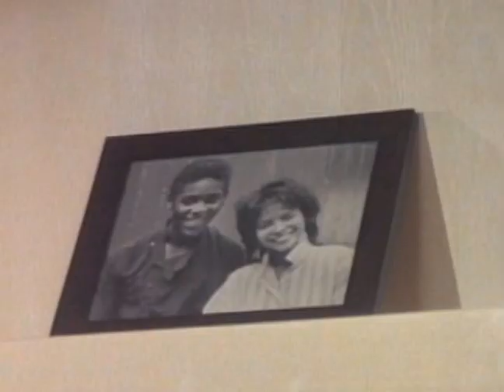Belinda Music Video 5 min 14 sec 9/24/84 Performed by Grady Harrell Directed by Fritz Goode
Belinda Music Video 5 min 14 sec 9/24/84 Performed by Grady Harrell Directed by Fritz Goode Masai Films